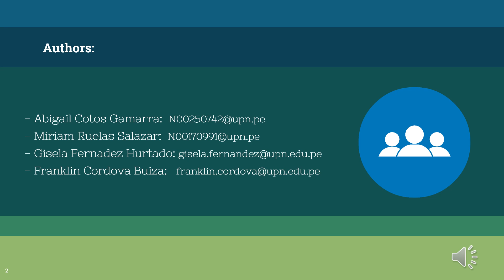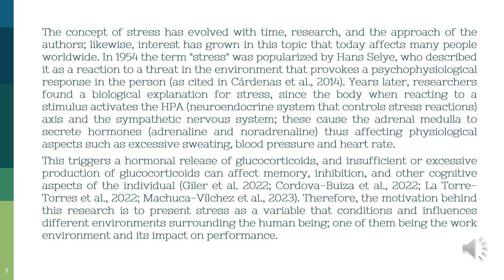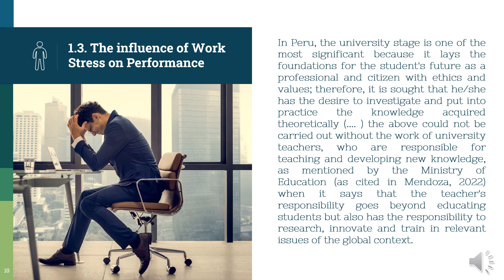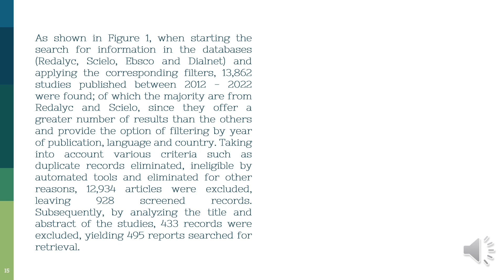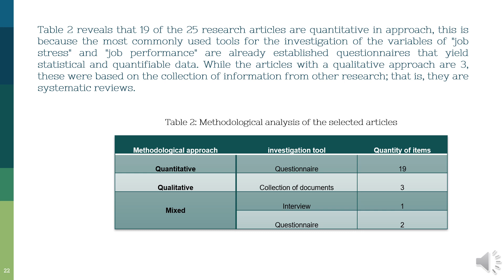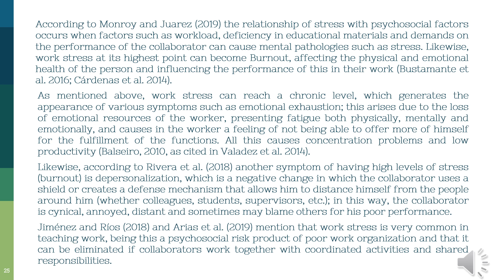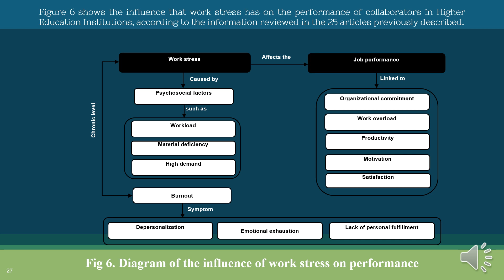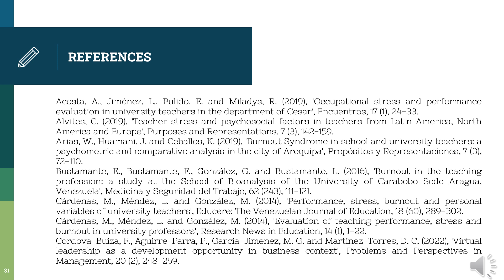Work-Related Stress and Staff Performance in Higher Education Institutions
By Abigail COTOS-GAMARRA, Miriam RUELAS-SALAZAR, Gisela FERNANDEZ-HURTADO and Franklin CORDOVA-BUIZA
41th IBIMA Conference: 26-27 June 2023, Granada, Spain